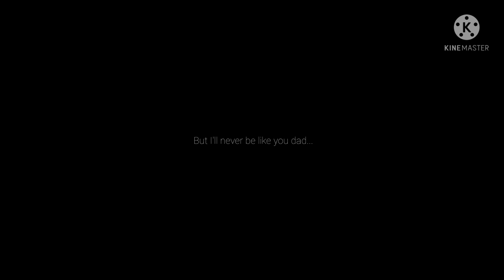But I'll never be like you dad... | Kakashi's childhood | Kakashi and Sakumo | バニーbunny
(;´༎ຶٹ༎ຶ`) I was literally crying while doing this

Anyway-
Past Sensei should come out before Friday (normally-  o_o)

I'll post some little vids meanwhile (like this one, and I hope they won't all be sad-)

"clears throat"

You can use this video (though I doubt anyone will- T-T) but give me credit if you do ! (just write バニーbunny, that's all^^)

audio🎶 [arcade || Duncan Laurence]
[mimi Kakashi talking || Naruto Shippunden]

keep scrolling

almost there

🍩 donut for you :)